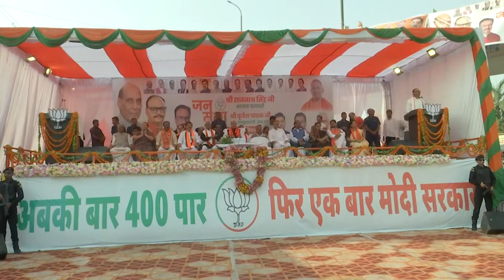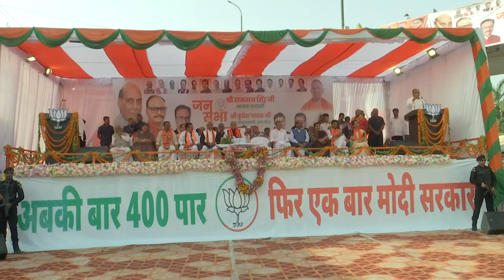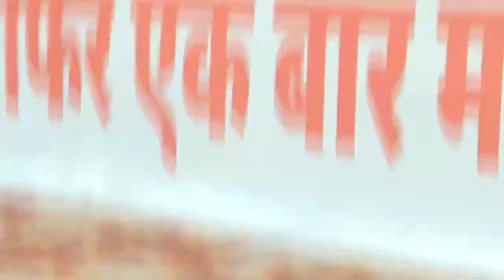Public Meeting in Madiyaon, Lucknow